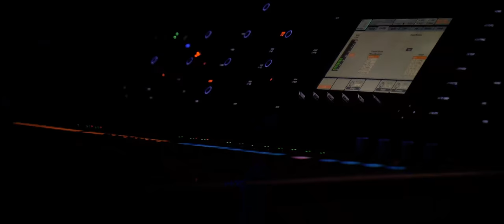BKJN events presents: Frenchcore Worldwide 2019 (Official Aftermovie)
In December 2019, BKJN events and I teamed up to establish Frenchcore Worldwide in the mighty Silverdome—for many the biggest and best Frenchcore gathering ever.

Music is emotion. And no matter what happens, our fans will never give up. With this extraordinary aftermovie—perhaps the best I've ever seen—we can relive what we have created together; a wonderful Frenchcore Family. The whole night, you gave us so much energy and love, I still get goosebumps when I see what kind of vibe we created together.

We would like to thank all artist and persons that worked so hard on this very special event. And we can make you a big promise: WE WILL BE BACK!